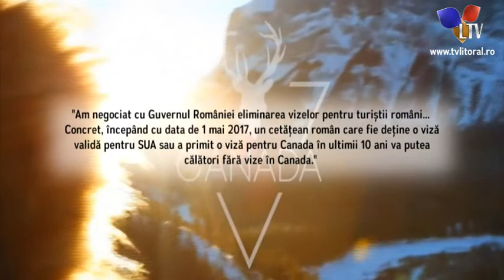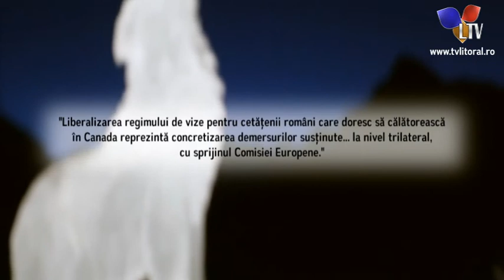De la 1 decembrie, românii vor putea merge în Canada fără viză - Litoral TV